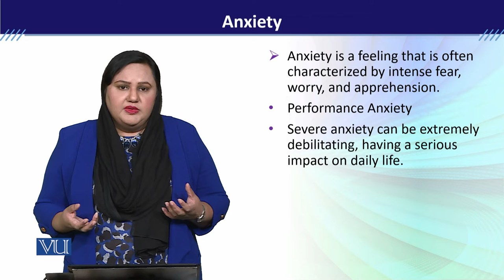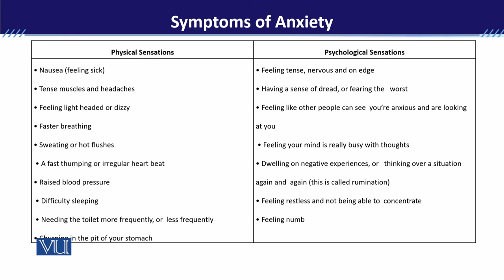PSY613_Topic020 | Developmental Disorders